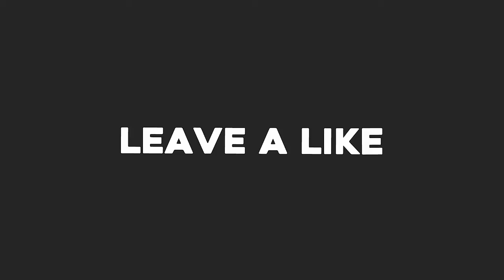Minecraft:Xbox 360 - Tree Top Team Skywars Fails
Hope you guys enjoyed if you want more then one video a day like